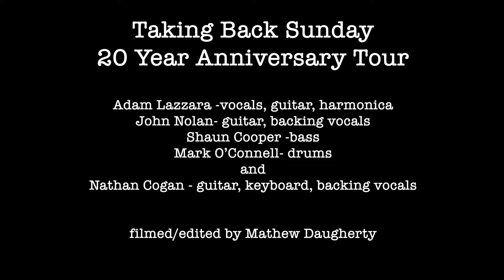Taking Back Sunday - You Know How I Do - 20 Year Anniversary Tour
Taking Back Sunday - You Know How I Do - 20 Year Anniversary Tour,  November 10, 2019 at the Fillmore in Silver Spring, MD. On this night, Tell All Your Friends and Louder Now were played in their entirety. Adam Lazzara -vocals, guitar, harmonica, John Nolan- guitar, backing vocals, Shaun Cooper -bass, Mark O’Connell- drums and Nathan Cogan - guitar, keyboard, backing vocals (touring guitarist).

filmed/edited by Mathew Daugherty